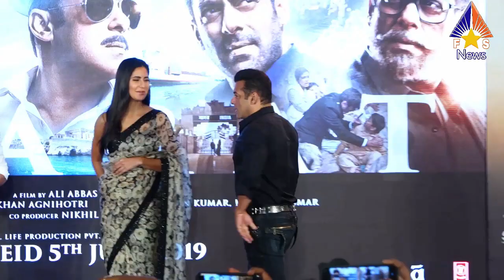Salman Khan की Bharat का Kabir Singh के सामने जबरदस्त Performence, Nach Baliye 9 में होगा भाईजान...